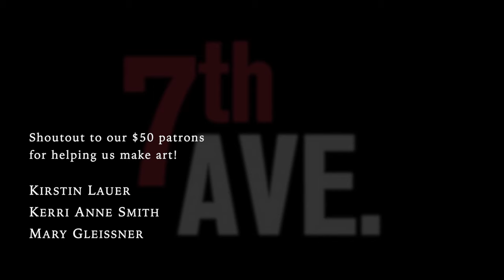The Beatles - Yesterday - A Cappella - 7th Ave (Official Video)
7th ave is Chris Rupp, Tristin Rupp, Adam Bastien and Marie Nicole